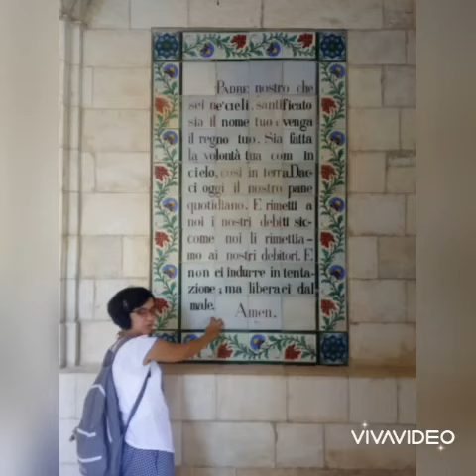27 febbraio 2020